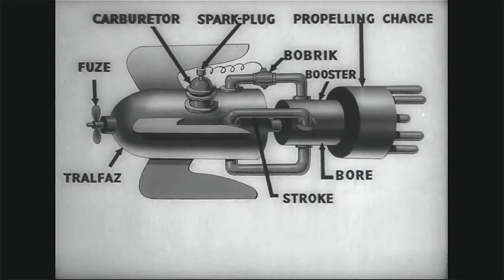Happy Hour With Andy Schneider Ep 62 - Guys Love Maps Edition 1/12PMc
Andy is certain of one thing, guys love maps. Like a duck to water or a fly to soup, guys can't resist a good map.

Happy Hour With Andy Schneider is the newest 1/2 hour variety show featuring artists from across the USA. A mash-up of the best new music, videos, jokes and film shorts, from all across the country!

Broadcast live each week, Happy Hour is hosted by funny man Andy Schneider, a guitarist and songwriter with some deep Country roots. Each week, Andy welcomes you in with a song and a joke. Guest stars abound and you never know who will stop by to sing a tune or tell a joke.

Happy Hour is your place to keep in touch with the newest underground Country, Rock, and Pop entertainers from around the US.

Fans of late-night comedy such as Conan O'Brien, Jimmy Kimmel, and Funny Or Die will love Happy Hour. Also, music fans who like shows like Saturday Night Live, Live From Daryl's House, MTV Live will like staying current with upcoming artists.

Watch the broadcast live every Monday at 1/12PMc and 8/7PMc